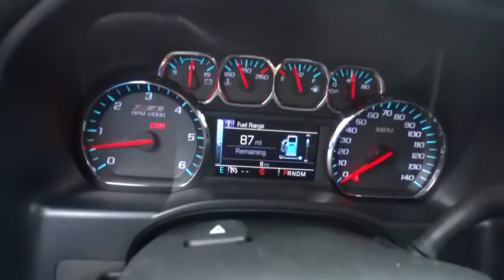2015 Chevrolet Silverado 1500 Redding, Eureka, Red Bluff, Chico, Sacramento, CA FZ203896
2015 Chevrolet Silverado 1500

Heated Leather Seats, iPod/MP3 Input, Satellite Radio, Onboard Communications System, CD Player, Back-Up Camera, 4x4. LTZ trim, DEEP OCEAN BLUE METALLIC exterior and JET BLACK interior. FUEL EFFICIENT 21 MPG Hwy/15 MPG City! SEE MORE!br /br /KEY FEATURES INCLUDEbr /4x4, Back-Up Camera, Satellite Radio, iPod/MP3 Input, CD Player, Onboard Communications System, Trailer Hitch, Aluminum Wheels, Remote Engine Start, Dual Zone A/C. MP3 Player, Keyless Entry, Privacy Glass, Steering Wheel Controls, Electronic Stability Control. br /br /OPTION PACKAGESbr /SEATING, HEATED AND COOLED PERFORATED LEATHER-APPOINTED FRONT BUCKET, TRAILER BRAKE CONTROLLER, INTEGRATED, ENGINE, 5.3L ECOTEC3 V8 WITH ACTIVE FUEL MANAGEMENT, DIRECT INJECTION AND VARIABLE VALVE TIMING includes aluminum block construction (355 hp [265 kW] @ 5600 rpm, 383 lb-ft of torque [518 Nm] @ 4100 rpm; more than 300 lb-ft of torque from 2000 to 5600 rpm) (STD). LTZ with DEEP OCEAN BLUE METALLIC exterior and JET BLACK interior features a 8 Cylinder Engine with 355 HP at 5600 RPM*. br /br /VEHICLE REVIEWSbr /Great Gas Mileage: 21 MPG Hwy. br /br /WHY BUY FROM USbr /Are you browsing other Mt. Shasta or Red Bluff Chevrolet dealerships? Don't buy until you visit Lithia Chevrolet of Redding. Our inventory includes the popular Chevy Cruze, the versatile Chevy Suburban and the powerful Chevy Silverado pickup truck. Browse our entire inventory of cars, trucks and SUVs. Fuel economy calculations based on original manufacturer data for trim engine configuration. Please confirm the accuracy of the included equipment by calling us prior to purchase. br /